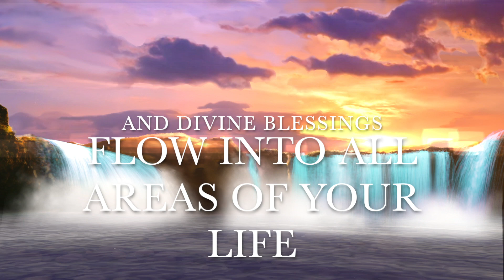BLESSING SOUND BATH FEBRUARY 1ST BY LORELEI. Virtually everywhere as well as by attendance in Cph.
BE BLESSED ON FEBRUARY 1ST 2024
On February 1st Lorelei is leading a magical Blessing Sound Bath in which you and your entire life – past, present and future – will be showered in blessings, love and light.

Bring a yoga mat, a pillow and blanket and prepare your self to go on a wild cosmic healing journey.

Lorelei will present new radiant vibrations as she will play her more than 55 alchemy crystal singing bowls and create a powerful field of quantum healing for the audience. Lorelei also chants a range of healing mantras as well as works with her gongs and other healing tools and instruments.

You will be leaving your body and travel to distant galaxies, star systems and other worldly dimensions and returned in a new updated and activated light body.

WHERE: Lorelei’s Concert Hall, Vesterbrogade 60A, 1620 Copenhagen. The sound bath will also be available online.

WHEN: Dream Time Sound Bath – February 1st at 7.30 PM – 9 PM.

WHO: Everyone is welcome